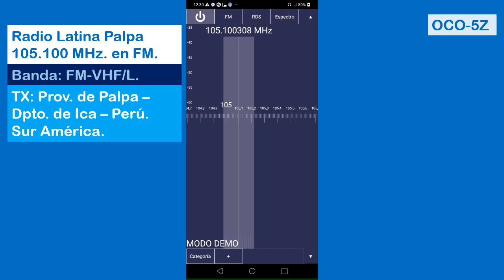Radio Latina Palpa 105.100 MHz. FM. [OCO-5Z.].Perú-Dpto. de Ica.-Prov. de Palpa. Dtto. de Palpa.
OCO-5Z Radio Latina Palpa 105.100 MHz. en FM. (Rec- 08 de Julio 2023). ID.
Recibida en El Distrito de Santa Cruz, Ica, Perú. Con Buena Señal. (Rec -1A).
Antena Telescópica 1.2 mts. (Temporada: Invierno/Winter). Power; 500 Watts.

Banda: FM-VHF/Low.
Estación de FM-VHF.
Frecuencia: 105.10 MegaHertz. (OCO-5Z).
Locutora  ID: "Esta es La Hora en Radio Latina Palpa. Doce del Mediodia,
Treinta minutos ".

Emisora: Musical, Cumbia, Salsa, Variado.

TX: Distrito de Palpa. - Provincia de Palpa. - Departamento de Ica - Perú.
Cobertura en Distritos Aledaños.

Date: 08 de Julio 2023 Hora Local: 12:30 minutos. (pm.).
RX: RTL-SDR V3
SDR Touch Demo
Equipo: LG.
OTG: Ugreen.
Ant.: Telescópica 1.2 mts.
Recording Video: LG
Lugar de Recepción: Ica - Dtto. Sta. Cruz. Perú, Sur América.

Comentarios: Estación, Radio Latina Palpa 105.100 MHz. FM-VHF.
Recibida En Santa. Cruz, Departamento de Ica. Con Buena Señal.